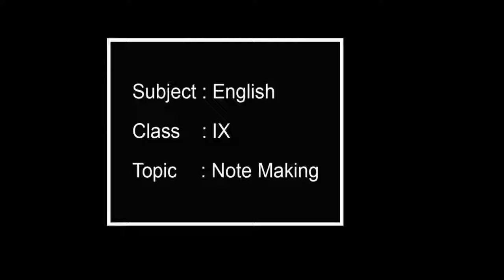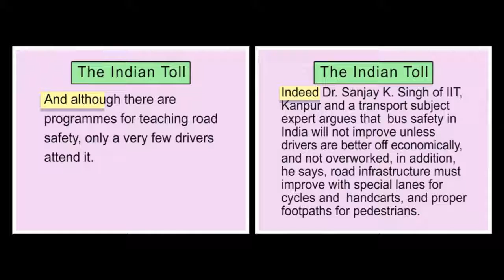Notemaking | English | Grammar | Ninth